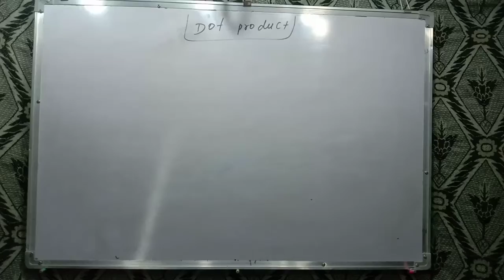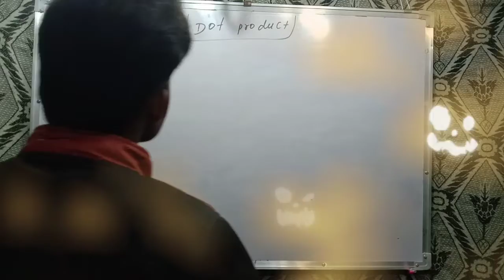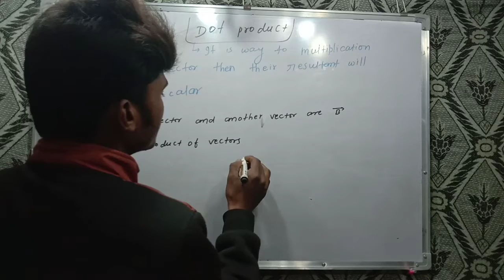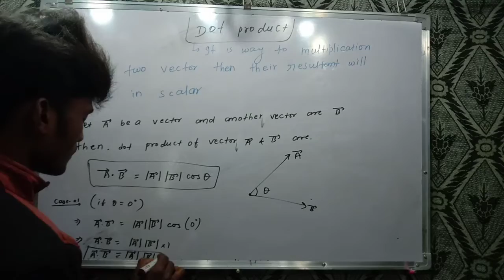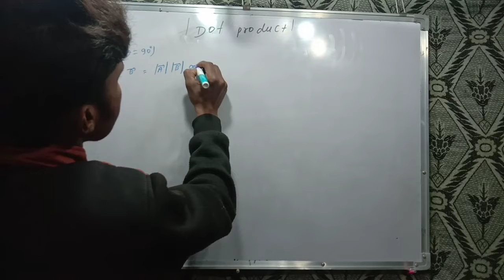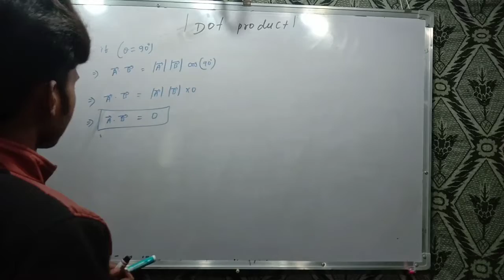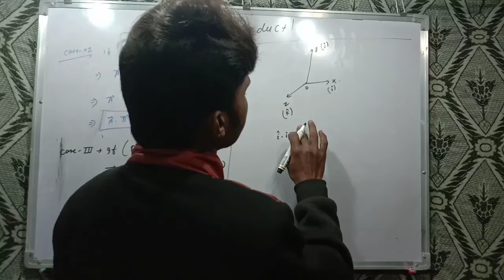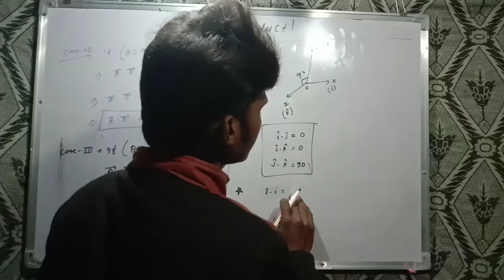DOT PRODUCT AND CROSS PRODUCT /A VERY QUICK REVISION/KAMAL SIR/KAMAL PHYSICS CLASSEES /CLASS12 /